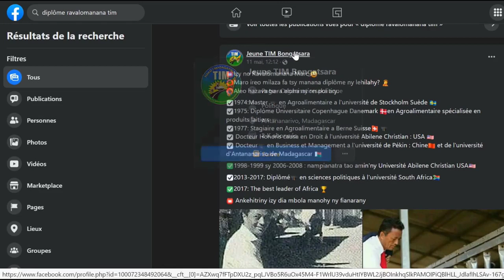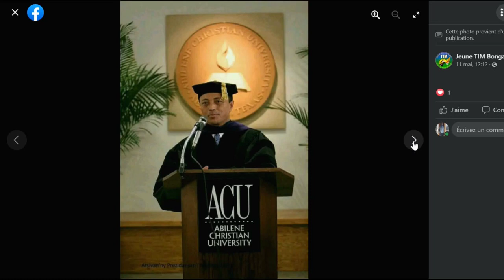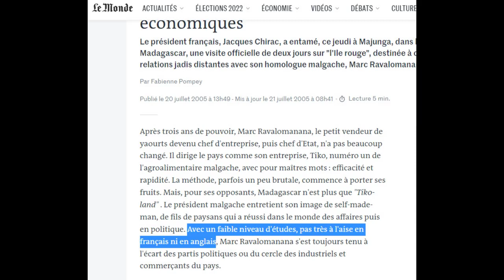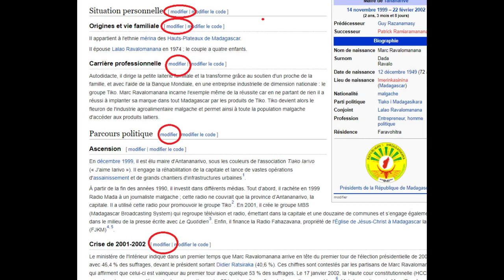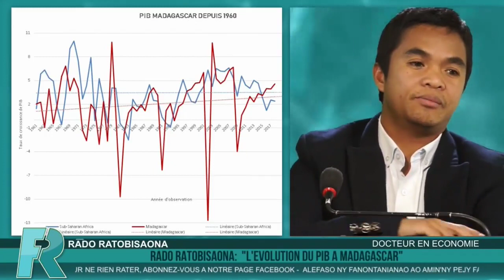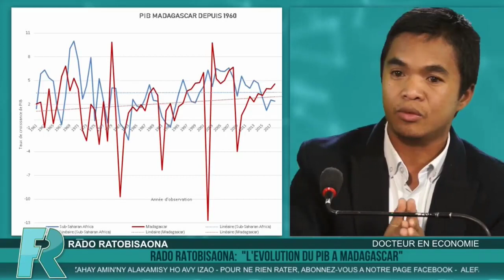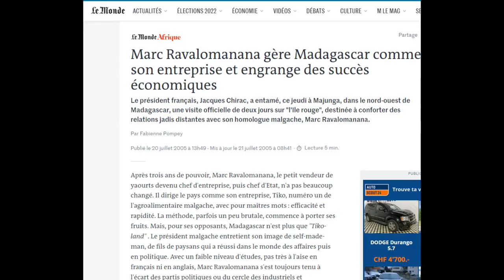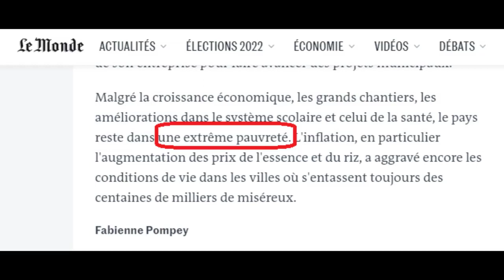RAVALOMANANA VE?? - KOTO